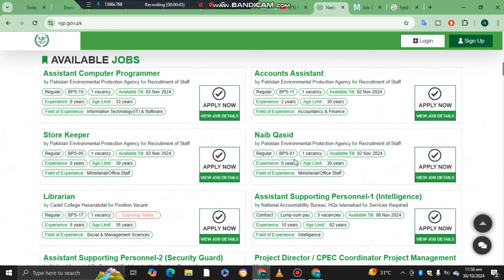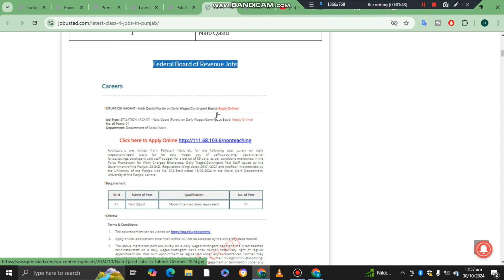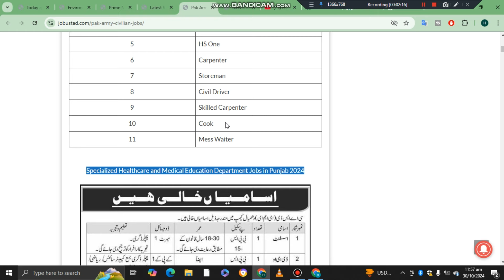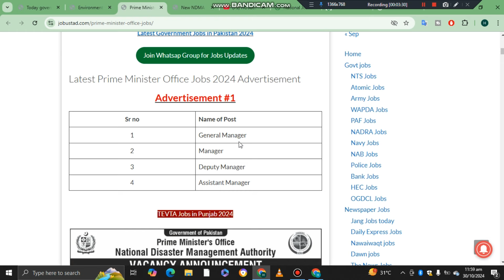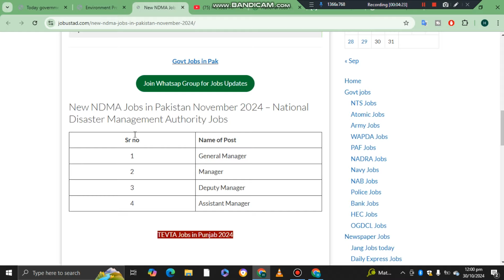Latest government October jobs 2024 ۔ New jobs 2024 in pakistan۔Latest jobs in Pakistan 2024 today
Latest government October JOBS 2024 – New Government Jobs in Pakistan –Jobs in Pakistan today–Govt Vacancies